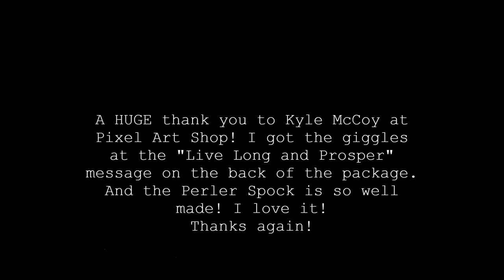Package 2 from Kyle McCoy at Pixel Art Shop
This is the second package from Kyle at Pixel Art Shop. In each of his videos a code has been hidden. If you are the first to find the code and break it, he rewards you with a choice of Minipix. This time I chose Spock, as he is my favorite Star Trek character. A HUGE thanks to Kyle for allowing me to win again!
Check out his channel and while you are there, give him lots of love. His pixelated portraits are absolutely amazing. I suggest checking out the Kilgrave one. ;)  Here's the links!
And the Kilgrave portrait video. (I broke the code on this one as well. That Minipix was included in package 1)